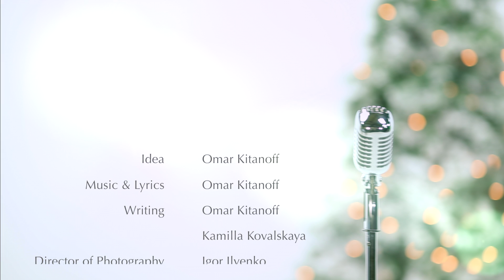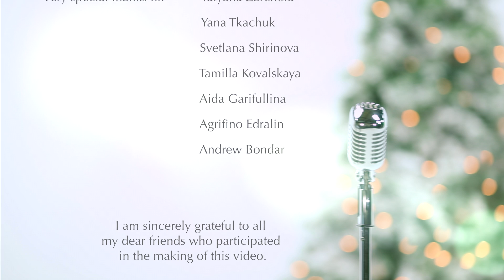Omar Kitanoff --- С Новым Годом! (Happy New Year!) (Official)(Lyrics in Captions)(Текст в субтитрах)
Omar Kitanoff
С Новым Годом! (Happy New Year!)
KitzXitz Music

- Idea: Omar Kitanoff
- Music & Lyrics: Omar Kitanoff
- Writing: Omar Kitanoff & Kamilla Kovalskaya
- Director of Photography: Igor Ilyenko
- Camera: Anatoliy Rafailov
- Makeup: Diana Horton
- Post-Production: CoolStyle Productions
- Sound Mastering: Crest Recording Studio
- Light: CoolStyle Photography
- Producer: Omar Kitanoff

Balalaika design by Sam Kitanoff

Most special thanks to my mom Svetlana Kitanov for always being there for me, for the sleepless nights, for your patience and love.

Very special thanks to:
- Aida Garifullina
- Agrifino Edralin
- Andrew Bondar
- Svetlana Shirinova, Esq.
- Tamilla Kovalskaya
- Tatyana Zaremba
- Yana Tkachuk

I am sincerely grateful to all my dear friends who participated in the making of this video. It would have been impossible without you. Love you all!